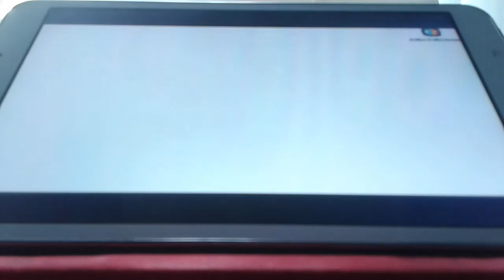SATURDAY MORNING MINIONS "Grinch" Official Promo